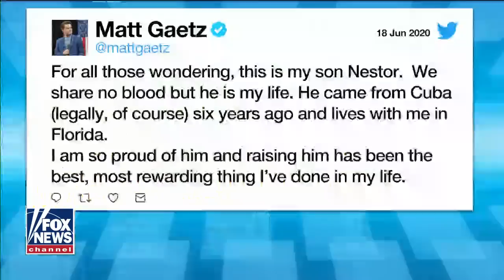Rep. Matt Gaetz introduces his son Nestor on 'Tucker Carlson Tonight'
Rep. Matt Gaetz, R-FL, and his son Nestor Galban speak out after clash with Cedric Richmond, D-LA, on the House floor.